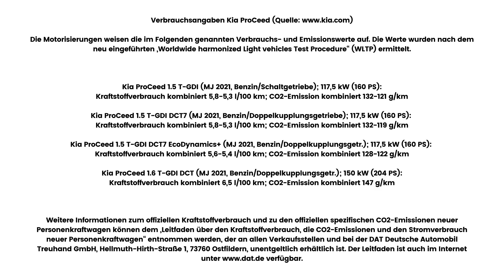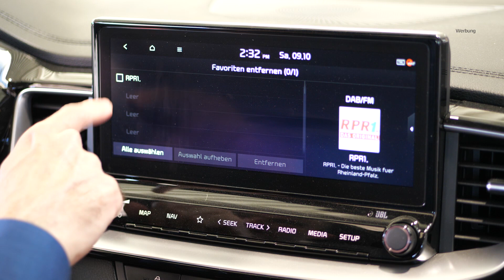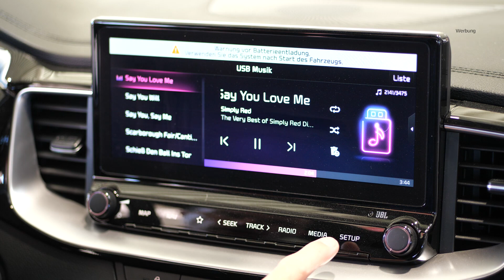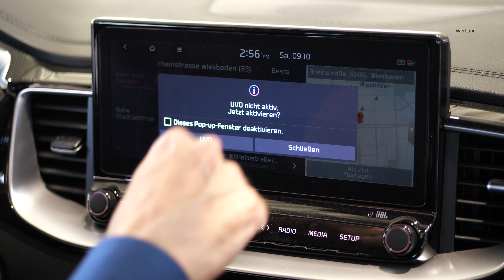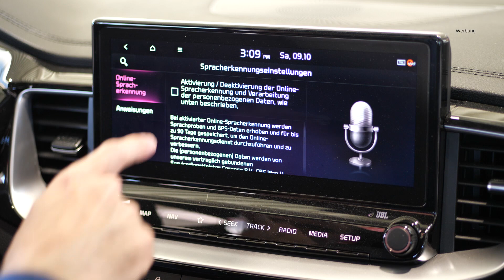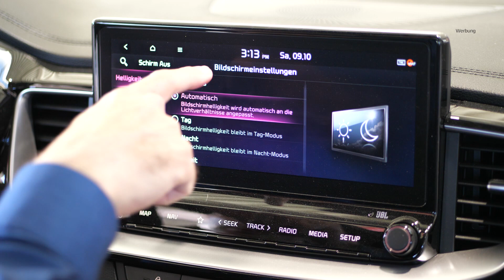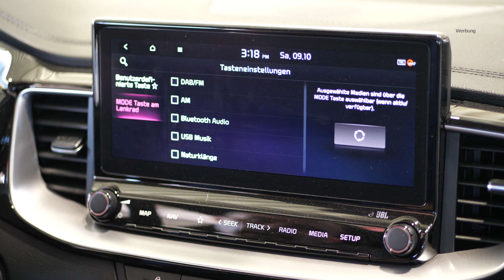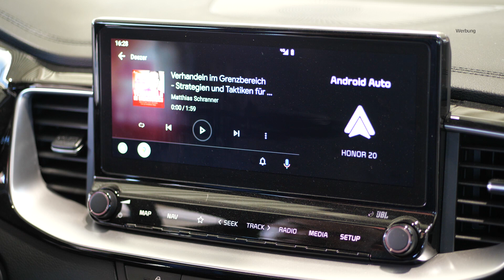Kia ProCeed 2022 Multimedia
Die komplette Anleitung für den KIA ProCeed.

Wir erklären in diesem Video alles, was es beim Multimediasystem an Funktionen gibt.

Wie bediene ich das Radio, binde unterschiedliche Medienquellen ein, nutze die Navigationsfunktion und stelle alle weiteren Funktionen in den Systemeinstellungen ein.

Sprungmarken:

0:00 Start und Verbrauchsangaben
0:13 Intro
0:43 Radiofunktionen (Sender finden, organisieren und als Favorit speichern)
6:30 Media (unterschiedliche Quellen ansteuern, einstellen und anwenden)
11:10 Navigation (Ziele suchen, planen und verwalten)
19:10 Setup (Alle Einstellungen für das Multimediasystem, Medienquellen, Favoriteneinstellung, Funktion der Telefonbedienung, weitere Einstellungen für z.B. Assistenzsysteme)
32:20 Telefon koppeln mit Android Auto oder Apple Car Play

Du hast weitere Fragen zu den einzelnen Funktionen? Dann schreibe uns diese gerne in die Kommentare.

Rechtliche Hinweise:

Copyright Titelbild: Mein Kia

Verbrauchsangaben des gezeigten Fahrzeugs (Angaben der Kia Deutschland GmbH):

Die Motorisierungen weisen die im Folgenden genannten Verbrauchs- und Emissions-Werte auf. Die Werte wurden nach dem neu eingeführten „Worldwide harmonized Light vehicles Test Procedure“ (WLTP) ermittelt.

Kia ProCeed 1.5 T-GDI (MJ 2021, Benzin/Schaltgetriebe); 117,5 kW (160 PS):
Kraftstoffverbrauch kombiniert 5,8-5,3 l/100 km; CO2-Emission kombiniert 132-121 g/km

Kia ProCeed 1.5 T-GDI DCT7 (MJ 2021, Benzin/Doppelkupplungsgetriebe); 117,5 kW (160 PS):
Kraftstoffverbrauch kombiniert 5,8-5,3 l/100 km; CO2-Emission kombiniert 132-119 g/km

Kia ProCeed 1.5 T-GDI DCT7 EcoDynamics+ (MJ 2021, Benzin/Doppelkupplungsgetr.); 117,5 kW (160 PS):
Kraftstoffverbrauch kombiniert 5,6-5,4 l/100 km; CO2-Emission kombiniert 128-122 g/km

Kia ProCeed 1.6 T-GDI DCT (MJ 2021, Benzin/Doppelkupplungsgetr.); 150 kW (204 PS):
Kraftstoffverbrauch kombiniert 6,5 l/100 km; CO2-Emission kombiniert 147 g/km

Weitere Informationen zum offiziellen Kraftstoffverbrauch und zu den offiziellen spezifischen CO2-Emissionen neuer Personenkraftwagen können dem „Leit-faden über den Kraftstoffverbrauch, die CO2-Emissionen und den Stromver-brauch neuer Personenkraftwagen“ entnommen werden, der an allen Verkaufs-stellen und bei der DAT Deutsche Automobil Treuhand GmbH, Hellmuth-Hirth-Straße 1, 73760 Ostfildern, unentgeltlich erhältlich ist.